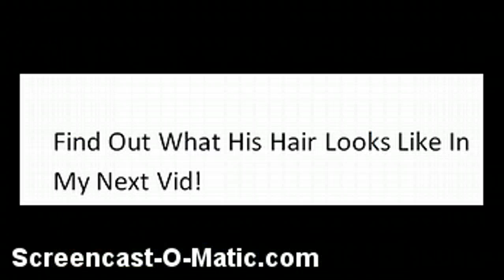Joes New Hair Cut!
:000000 HIS HAIR IS AMAZING!